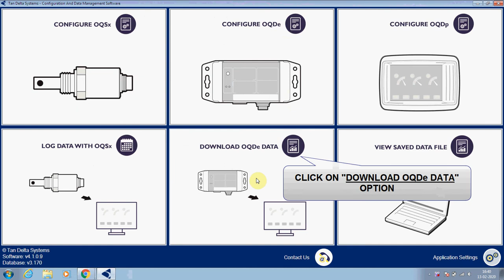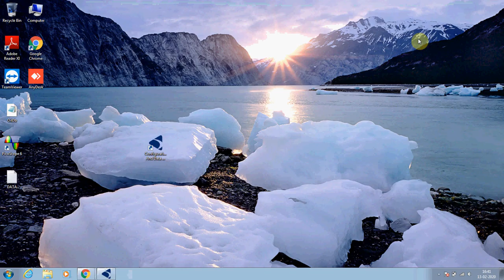How to download TanDelta OQSx Sensor Device data using the TanDelta software.